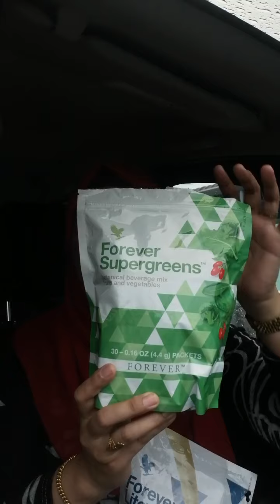Minuman protein by Forever Living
Zurin Hamid